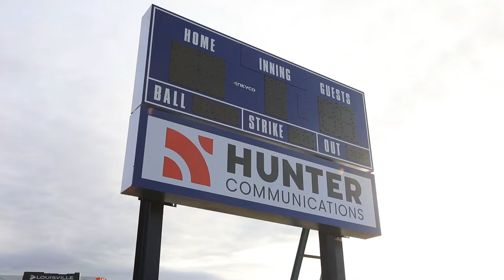Hunter Donates New Scoreboard to Phoenix High Softball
The donation was revealed on Wednesday, April 20th at the softball game versus North Valley High School.

Carey Cahill, Vice President of Sales and Marketing said, “At Hunter we believe in doing the right thing and putting all people first.  That is why we are proud to partner with the Phoenix High School All-Sports Booster Club to support girls’ sports and provide the girls softball team with a quality scoreboard they deserve."

The scoreboard donation was part of Hunter’s initiative to participate in the rebuilding process after the Almeda Fire which destroyed over 2,600 homes and displaced 3,000 residents of Talent and Phoenix in September of 2020.

Members of the Hunter Team removed the old one, set new posts, and install the new $6,000 scoreboard.